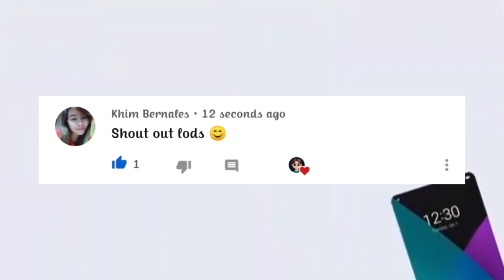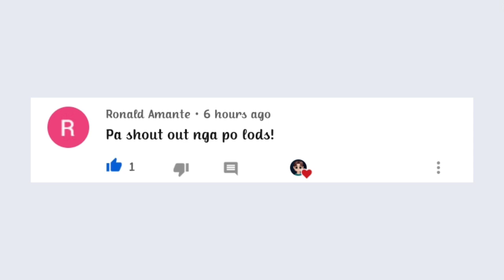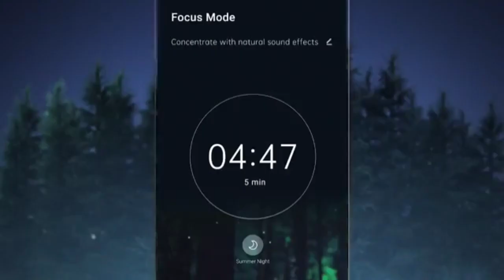MUST WATCH | Android 11 & Realme UI 2.0 Official released date | Realme UI 2.0 Device released date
Android 11 & Realme UI 2.0 Official released date | Realme UI 2.0 Device released date,

2:00 official Rollout date START

realme ui 2.0 features english,
realme ui 2.0 android 11 english,
realme ui 2.0 android 11 release date,
realme ui 2.0 always on display,
realme ui 2.0 beta,
realme ui 2.0 beebom,
realme x2 pro realme ui 2.0 beta,
realme ui 2.0 commercial,
realme ui 2.0 china,
realme ui 2.0 camera,
realme c3 ui 2.0,
realme c11 ui 2.0,
realme ui 2.0 realme c2,
cara update realme ui 2.0,
realme ui 2.0 download,
realme ui 2.0 devices list tamil,
realme ui 2.0 date,
realme ui 2.0 english,
realme ui 2.0 eligible devices,
realme ui 2.0 español,
realme ui 2.0 launch event,
realme ui 2.0 first look,
realme ui 2.0 for realme 5,
realme ui 2.0 for realme 5 pro,
realme ui 2.0 for realme 6,
realme ui 2.0 for realme 5i,
realme ui 2.0 for realme 6 pro,
realme ui 2.0 technical guruji,
realme ui 2.0 hands on,
realme ui 2.0 hindi,
realme ui 2.0 features hindi,
realme ui 2.0 interface,
realme ui 2.0 icon,
realme ui 2.0 in tamil,
realme ui 2.0 in realme x50 pro,
realme ui 2.0 in realme 6,
realme ui 2.0 in realme x2,
realme ui 2.0 in realme 5,
realme ui 2.0 indonesia,
realme ui 2.0 kab aayega,
realme ui 2.0 update kab aayega,
kapan realme ui 2.0 rilis,
realme ui 2.0 look,
realme ui 2.0 leak,
realme ui 2.0 list,
realme ui 2.0 launch date,
realme ui 2.0 live wallpaper,
realme ui 2.0 launcher,
realme ui 2.0 malayalam,
realme ui 2.0 vs miui 12,
realme ui 2.0 news,
realme new ui 2.0,
realme ui 2.0 official video,
realme ui 2.0 official release date,
realme ui 2.0 official,
realme ui vs one ui 2.0,
features of realme ui 2.0,
one ui 2.0 realme,
realme ui 2.0 vs oxygenos,
realme ui 2.0 philippines,
realme ui 2.0 preview,
realme ui 2.0 pubg,
realme ui 2.0 phone list,
realme ui 2.0 price in india,
realme x50 pro realme ui 2.0,
realme x2 pro realme ui 2.0,
realme 6 pro ui 2.0,
realme ui 2.0 realme 6,
realme ui 2.0 realme c3,
realme ui 2.0 review,
realme ui 2.0 realme 5,
realme ui 2.0 realme 6 pro,
realme ui 2.0 realme x50,
realme ui 2.0 supported devices,
realme ui 2.0 software update,
realme ui 2.0 supported devices list,
realme ui 2.0 theme,
realme ui 2.0 theme for oppo,
realme ui 2.0 trailer,
realme ui 2.0 teaser,
realme ui 2.0 tamil,
realme ui 2.0 telugu,
realme ui 2.0 trakin tech,
realme ui 2.0 unboxing,
realme ui 2.0 update features,
realme ui 2.0 update release date,
realme ui 2.0 update date in india,
realme ui 2.0 vs oxygen os,
realme ui 1.0 vs 2.0,
realme ui version 2.0,
realme ui 2.0 beta version,
realme ui 1.1 vs 2.0,
realme ui v 2.0,
realme ui 2.0 wallpaper,
when realme ui 2.0 release date,
realme ui 2.0 x50 pro,
realme ui 2.0 x2 pro,
realme ui 2.0 x50,
realme x2 ui 2.0 update,
realme xt ui 2.0,
realme x ui 2.0 update,
realme x2 ui 2.0 update date,
realme x realme ui 2.0,
realme 3 pro ui 2.0,
realme 3 realme ui 2.0,
realme ui 2.0 5i,
realme 5 pro ui 2.0 update,
realme 5i ui 2.0 update,
realme 6i ui 2.0,
realme 6 pro ui 2.0 tamil,
realme 6 realme ui 2.0,
realme 7 ui 2.0,
realme 7 pro ui 2.0,
cara update android 11 realme 5,
cara update android 11 realme 5 pro,
realme x2 pro android 11 update date,
realme c3 android 11 update date,
realme xt android 11 update download,
realme 2 pro android 11 update date,
realme device android 11,
realme android 11 first look,
android 11 for realme,
android 11 theme for realme,
android 11 for realme x2 pro,
android 11 for realme 2 pro,
android 11 for realme 3 pro,
android 11 for realme xt,